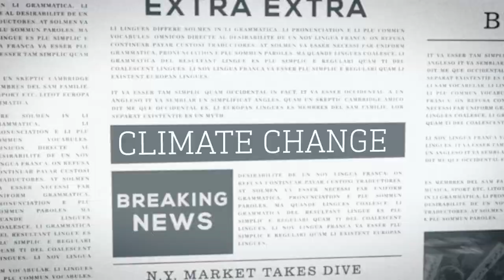Together we can protect our future | Great Britain SailGP Team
The Great Britain SailGP Team’s ambition is to help over 1 million young people take action to protect nature, people and the planet through the Protect Our Future climate education platform